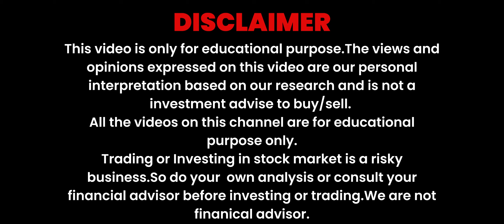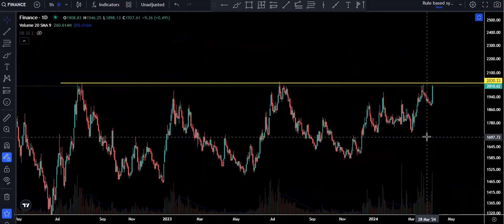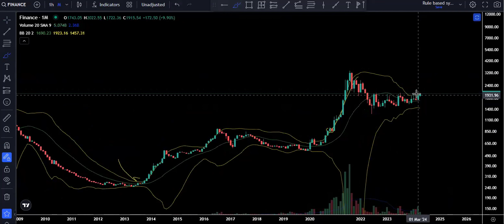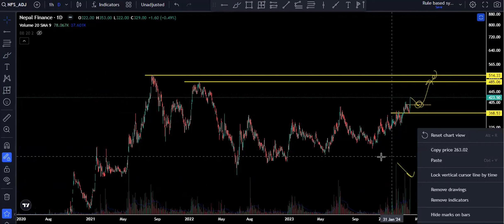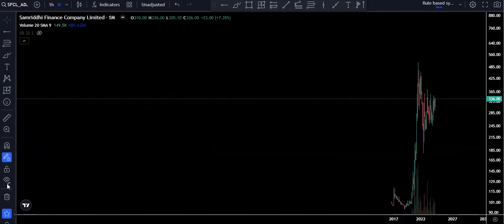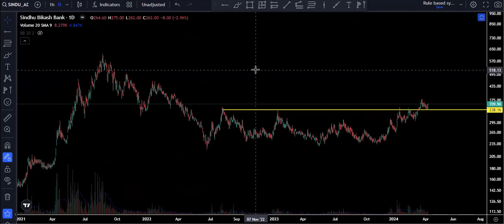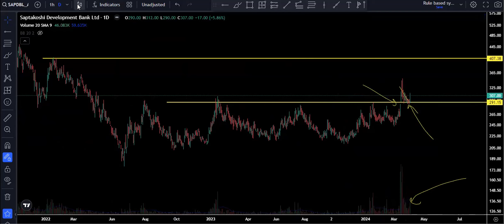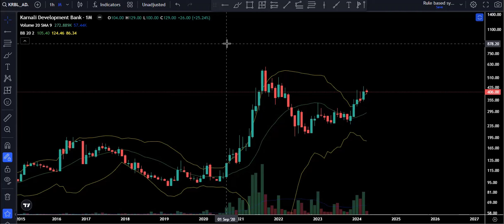✅Next Multi-Bagger sector & Script✅| nepsetechnicalanalysis nepseupdate nepal | 08 April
All analysis based on technical analysis like Price Action, Trendline, Support & Resistance.

Disclamier: Not a Buy/Sell recommend..Purely Study Purpose.